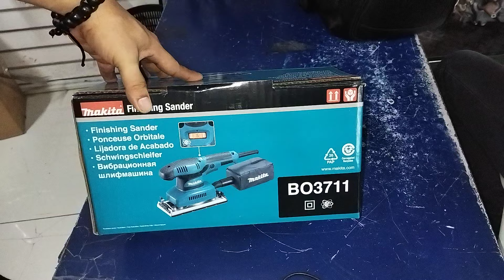MAKITA BO3711 FINISHING SANDER